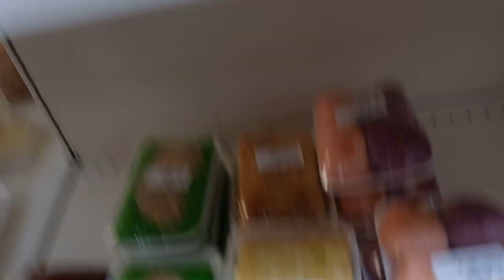KABAYAN STORE IN KUWAIT